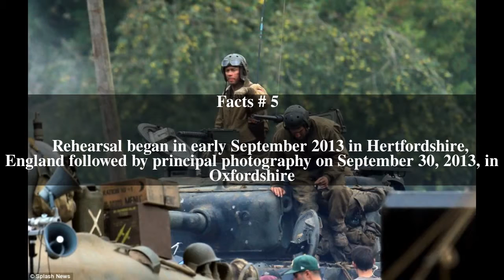Fury (2014 film) Top # 6 Facts